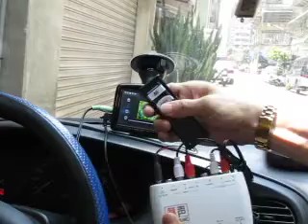汽車卡拉OK建構星光魅聲迴音機 網路天空